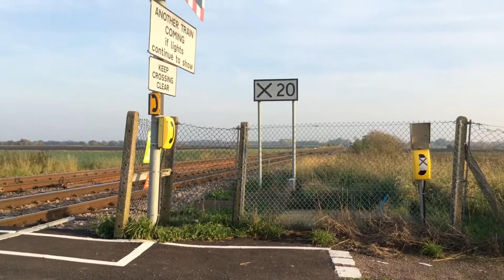North fen level crossing - Cambridgeshire